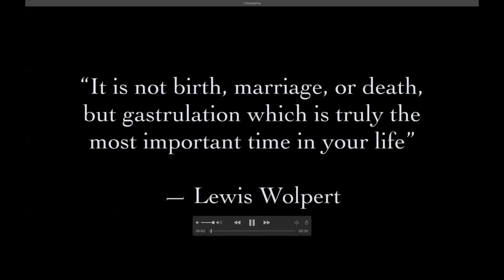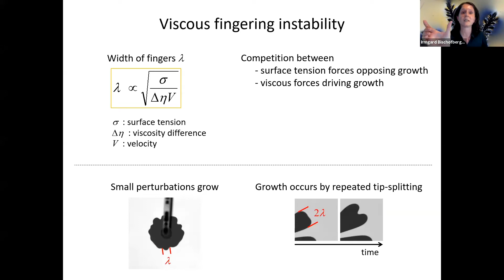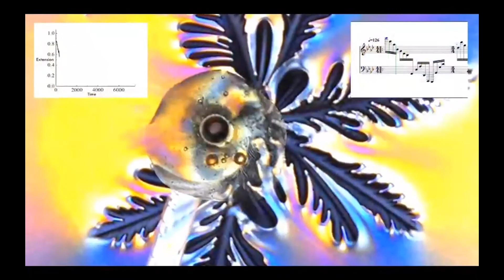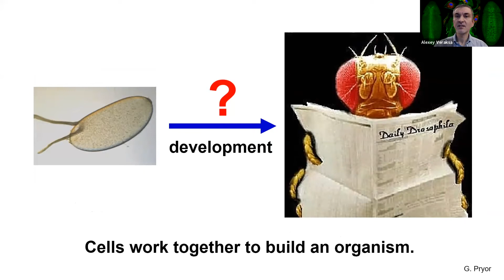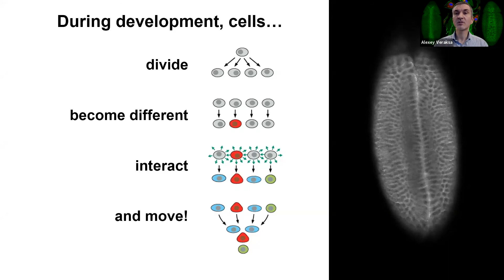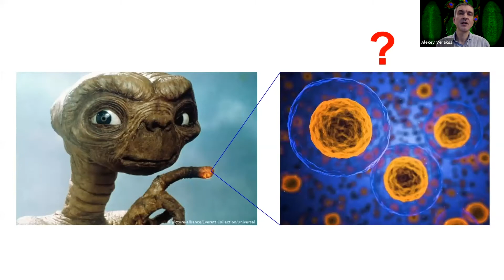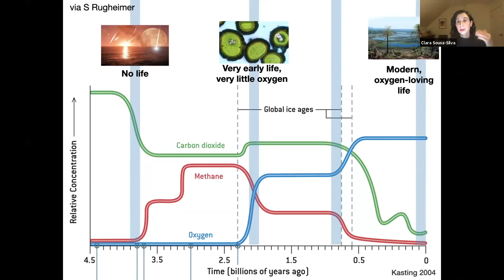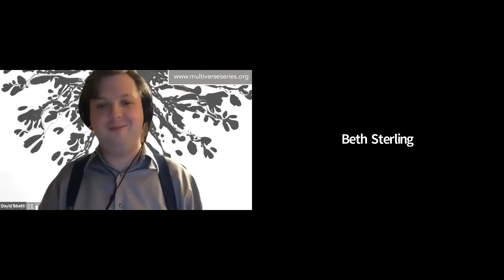Multiverse Concert Series: Unfolding Life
This program is recommended for ages 18+.

Multiverse is an interdisciplinary concert and event series combining music and science in live performance. After a sold-out smash performance of Hidden Worlds at the Charles Hayden Planetarium in the Fall, the Museum of Science teams up with Multiverse Concert Series once again, this time for a special virtual live stream event featuring excerpts from Hidden Worlds and more!

All around us, yet still a mysterious phenomenon: life remains a source of wonder to scientists and artists alike. Through a live performance of lecture and music, join us to ask - how does life organize itself here on earth? What are its roots in chemistry and the spontaneous patterns of nature? And how might life present itself on another world?

Experience the Multiverse Concert Series in your homes for one night only.
Scientists: Fluids Researcher Irmgard Bischofberger of MIT, Cell Biologist Alexey Veraksa of UMass Boston, Molecular Astrophysicist Clara Sousa-Silva of MIT

Performers: Soprano Beth Sterling, Dancer Meg Anderson, Composer + Pianist David Ibbett

If you enjoy the Museum of Science’s presentation of Multiverse Concert Series: Unfolding Life, please visit